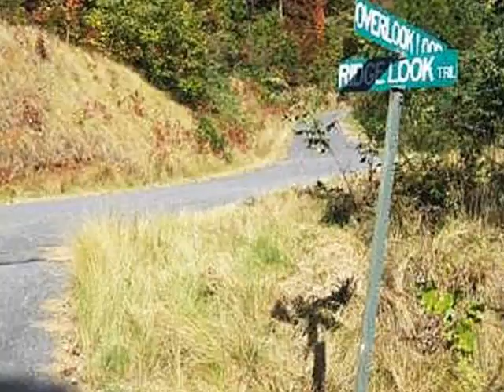Homes for Sale - Lot 2 Young Harris Overlook Young Harris GA 30582 - Richard Kelley